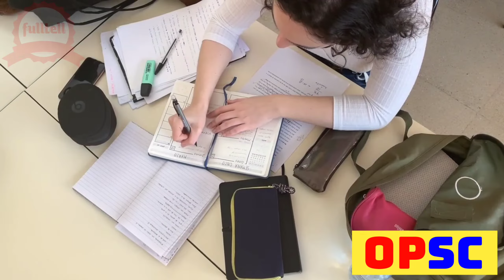what is OPSC | full form of OPSC | OPSC ka full form kya hai | meaning of OPSC | fulltell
what is full form of OPSC ?
The Odisha Public Service Commission (OPSC) is the state agency authorized to conduct the Civil Services Examination for entry-level appointments to the various civil services of Odisha.
Odisha Public Service Commission
Abbreviation - OPSC
Formation - 1 April 1949
Type - Government of Odisha, ଓଡିଶା ସରକାର
Location - 19, Dr. P.K. Parija Road, Cuttack, Odisha, PIN: 753001
Region served - India

ओपीएससी का फुल फॉर्म क्या है?
 ओडिशा लोक सेवा आयोग (ओपीएससी) ओडिशा की विभिन्न सिविल सेवाओं में प्रवेश स्तर की नियुक्तियों के लिए सिविल सेवा परीक्षा आयोजित करने के लिए अधिकृत राज्य एजेंसी है।
 ओडिशा लोक सेवा आयोग
 संक्षिप्त नाम - ओपीएससी
 गठन - 1 अप्रैल 1949
 प्रकार - ओडिशा सरकार,
 स्थान - 19, डॉ. पी.के.  पारिजा रोड, कटक, ओडिशा, पिन: 753001
 सेवा क्षेत्र - भारत

All These Queries Are Solved In This Video :-